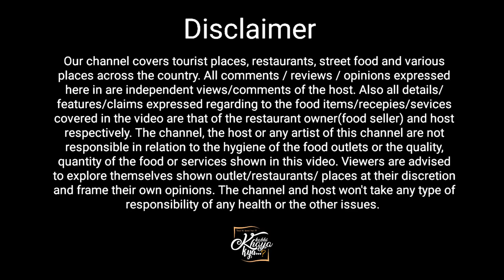અનોખા બ્રેડ પકોડા સાથે દાળવડી માટે લાઇન લાગે Rajubhai na bred pakoda ane dalvadi / Jamnnagar food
☑️Addresh: opp. St Ann's High School,Pandit Nehru Marg, Patel Colony, Jamnagar, Gujarat 361008

Video tag